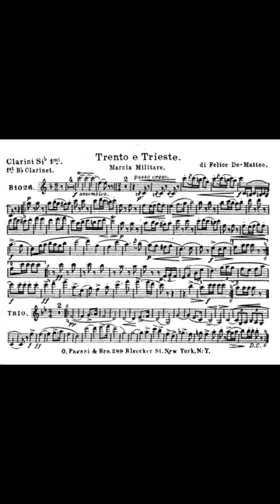Trento e Trieste - Felice De Matteo (Marcia militare)